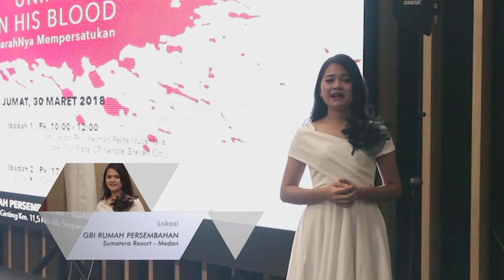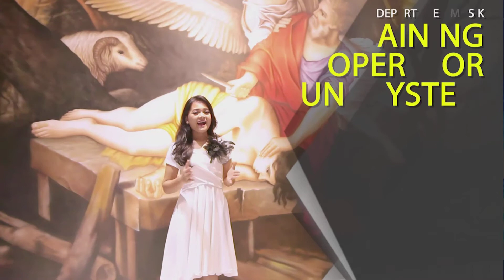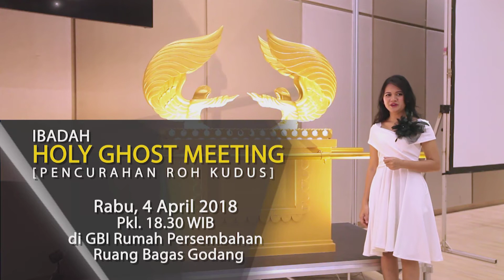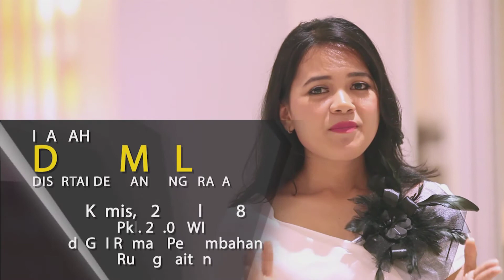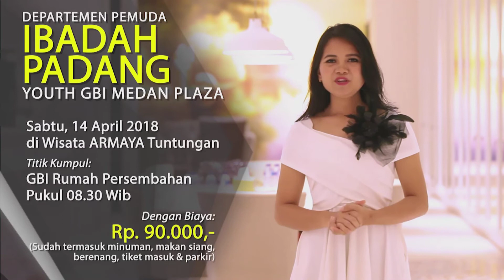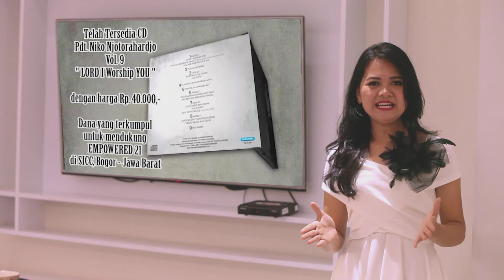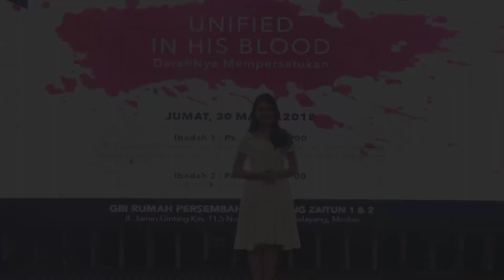Warta Tambahan Keluarga Besar GBI Medan Plaza, 01 April 2018